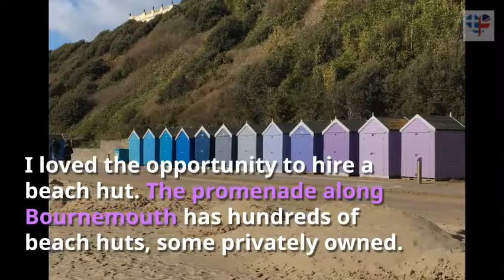Things to do in Bournemouth, Dorset, UK - LifeBeyondBorders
Far from being a sleepy UK coastal town, Bournemouth has a lot to offer the visitor.
Come and have a look.